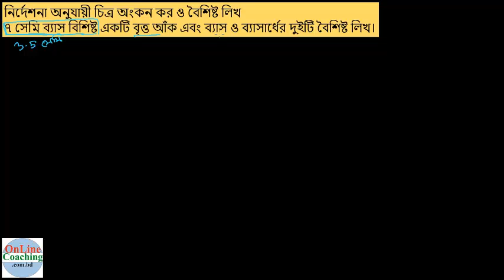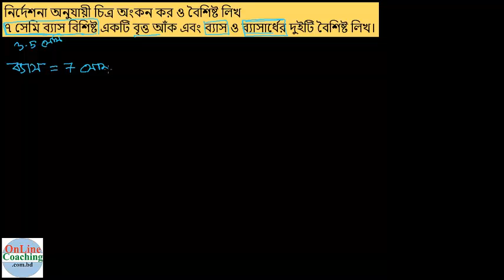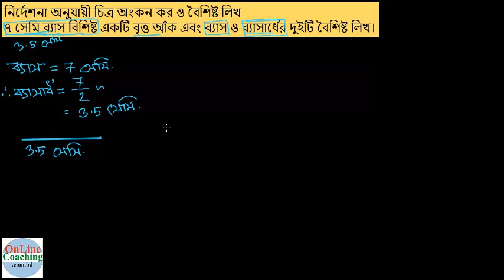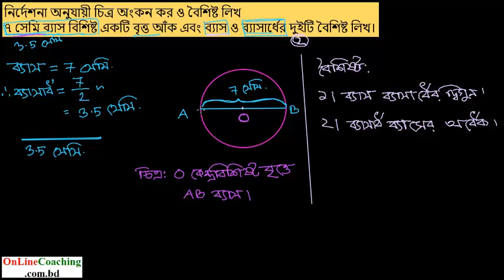৭। ৭ সে.মি. ব্যাস বিশিষ্ট একটি বৃত্ত আঁক এবং ব্যাস ও ব্যাসার্ধের দুইটি বৈশিষ্ট লিখ। [E-10, C-5]